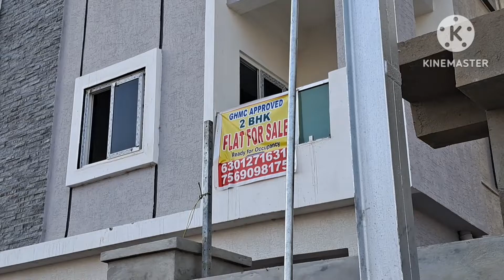డబుల్ బెడ్ రూమ్ ఫ్లాట్, Two Bedroom Flat for Sale near kukatpally, Shiridihills.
2 Bedroom Flat for Sale near kukatpally, at Shiridihills, Usha Mullapudi Common to Gajularamaram Road 3 Kmts.